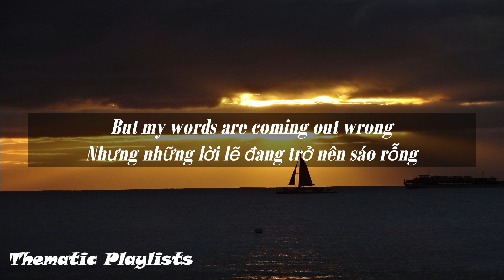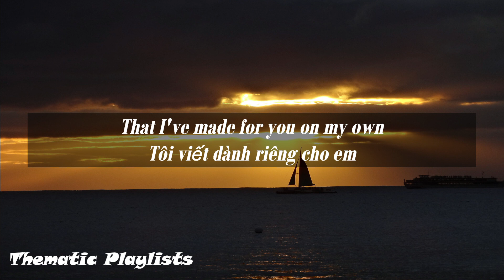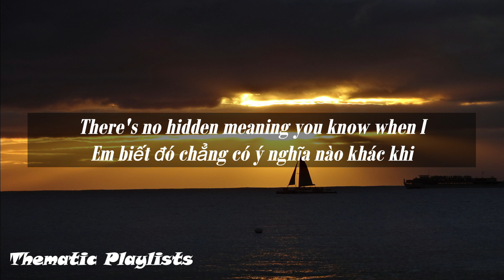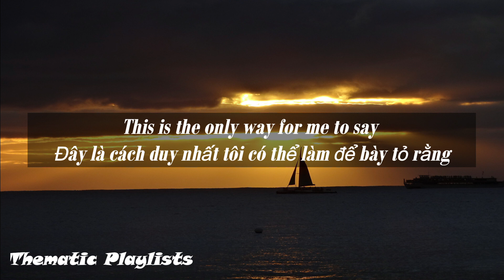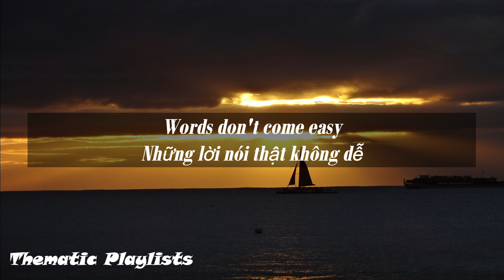F.R David - Words ( Lyrics + Vietsub)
♩ F.R David - Words | Lyrics ♩

How can I find a way to make you see I love you

Melodies are so far my best friend
But my words are coming out wrong
Girl, I reveal my heart to you and

There's no hidden meaning you know when I
When I say I love you honey

It isn't easy words don't come easy

● Artwork by?